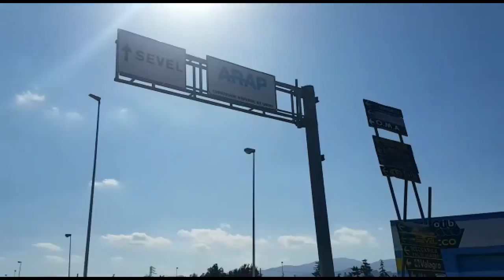Sevel. Tutto fermo per mancanza di pezzi da Cassino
Continua lo stop forzato in Sevel per via della mancanza di forniture da parte dello stabilimento di Cassino, quest'ultimo è sotto sequestro dopo l'incidente sul lavoro che ha provocato la morte di un operaio. Su questo caso sono in corso indagini da parte della magistratura. Lo stop si prolungherà almeno fino a lunedì alle ore 22